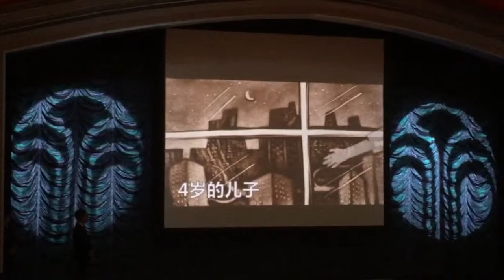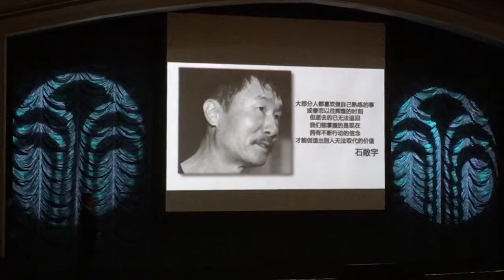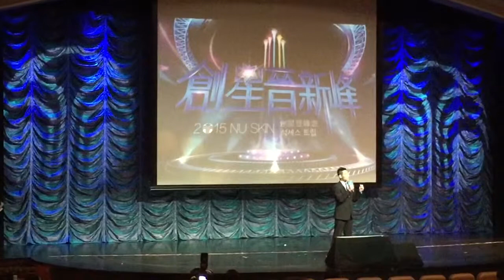一個韓國電工遇到的經歷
真人真事的故事-一個韓國電工遇到的經歷，不過他沒有放棄自己，反而為自己創造更多，為別人創造更多。Part 1